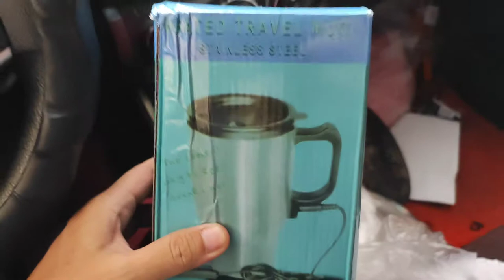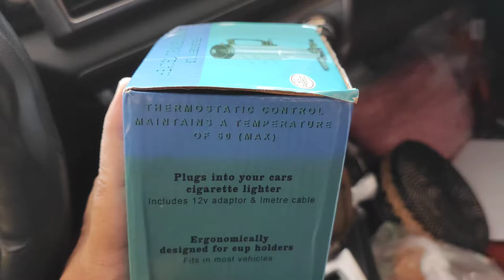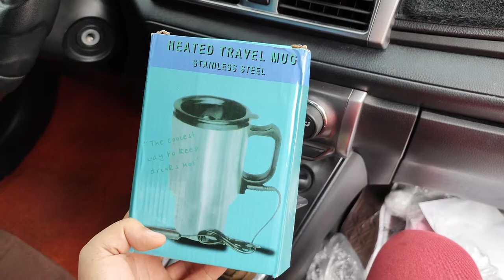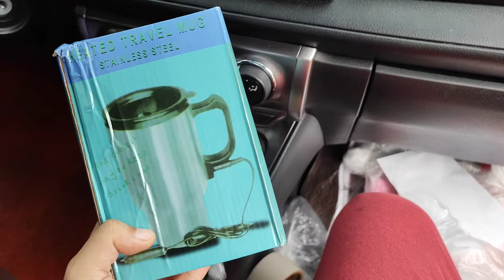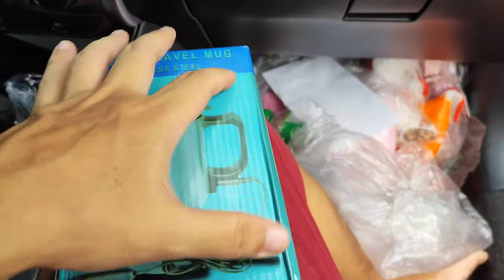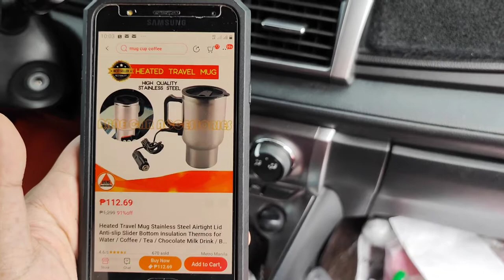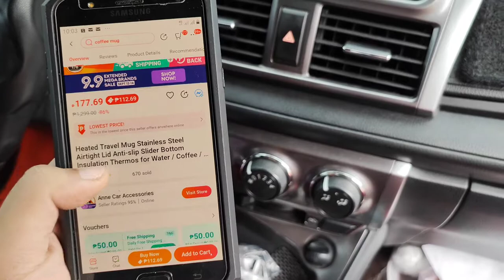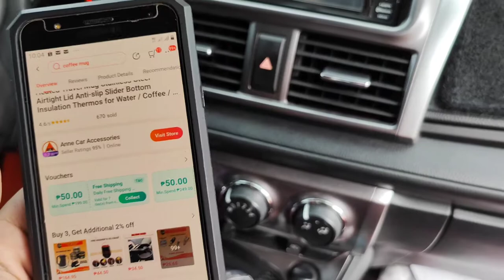CAR TRAVEL MUG WATER HEATER Product Review Shopee Lazada Car accessories coffee heated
CAR TRAVEL MUG WATER HEATER Product Review Shopee Lazada Car accessories coffee accessories

by the way guys, here's the link where I bought it, sila lang kasi ang seller na may pinakamurang price at shipping fee..